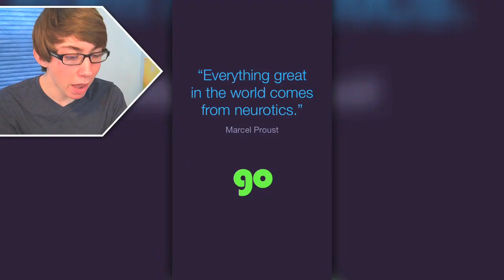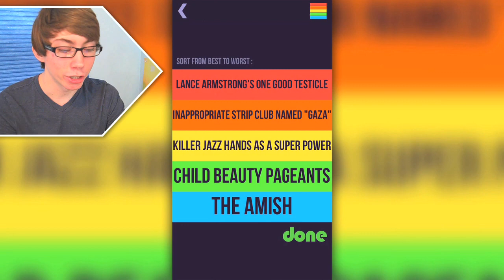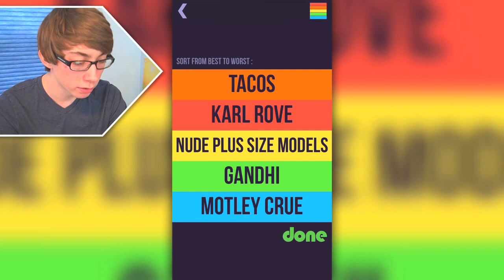PROUST (iPhone Gameplay Video)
Lonnie plays Proust - Part 1 (iPhone Gameplay Video)

This is part 1 of my video game commentary playthrough / walkthrough series of "Let's play Proust" for iPhone, iPod Touch, iPad, and any other iOS devices.

In this episode, bacon beats weenis, sorry.

More info about the Proust game app:
"One of the most original games of the year."
"Proust turns chat and ranking into a high art."
"So fun! And so weird! I love it."
"I love when I Twinsie with my tweetheart!"
Proust is about ranking and sorting all kinds of bizarre, funny, and provocative lists. Find out what your friends really think, and see how your answers compare to theirs. You could be Twinsies or Polar Opposites, or something in-between.
Rank cute girls, cute boys, movies, music, or the intimate details of your life. You will learn a lot about your friends -- maybe even things you didn't want to know at all! But don't worry, it's all in good fun. It is, afterall, just a game.
IMPORTANT: You MUST have Facebook to play this game. It's how you find your friends to play. We won't post crazy stuff, or send obnoxious requests to your friends. We hate that too. If you don't have Facebook, then please do yourself a favor and don't download this game.